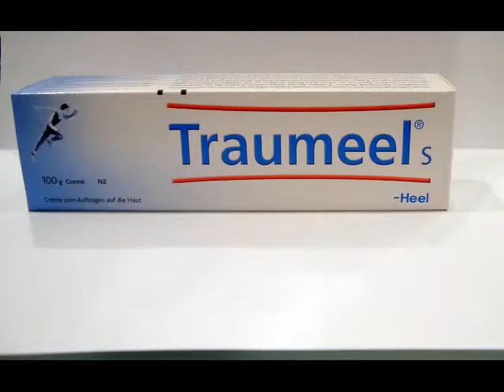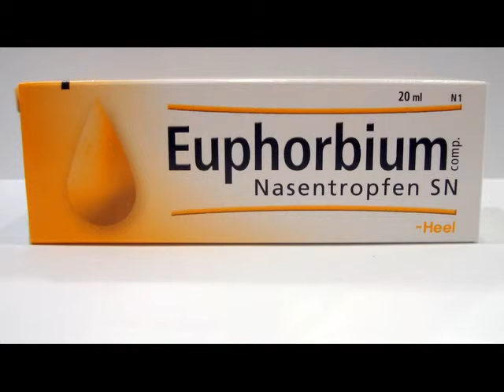Videos de Andorra todo sobre Andorra Hoteles Restaurantes Eventos Marketing T.+376631499